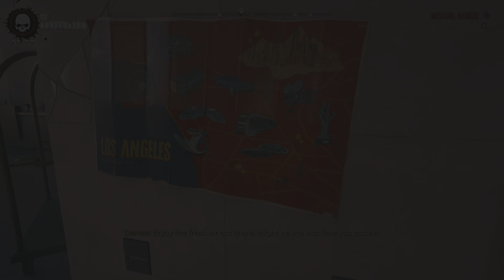Dead Island 2_20230515154455